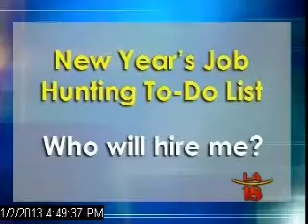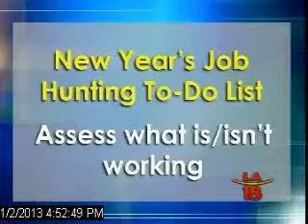Job Search Tools & To-Do Lists